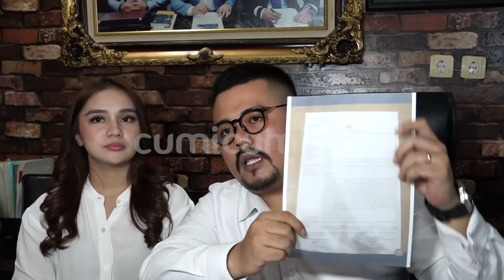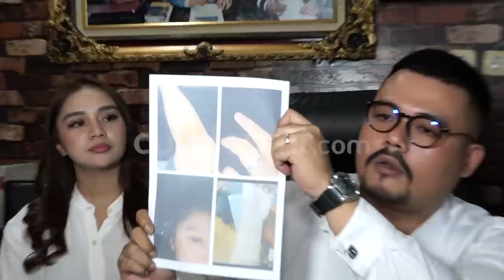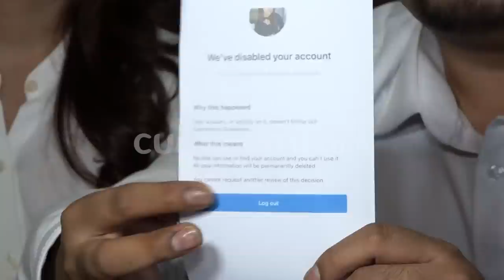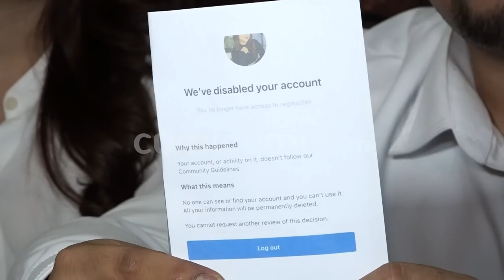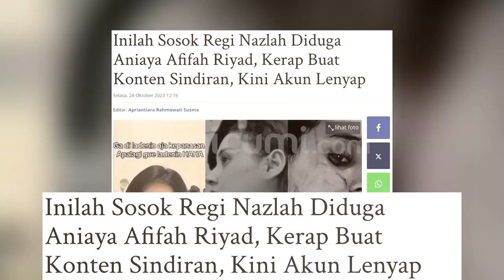Heboh! Selebgram Afifah Riyad Dianiaya Mantan Pacar Suami Sampai Babak Belur, Begini Kronologisnya!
Selebgram Regina Nazlah belakangan ini sedang ramai menjadi sorotan usai diduga terlibat dalam penganiayaan terhadap Afifah Riyad yang tidak lain adalah istri dari mantan kekasihnya. Kabar tersebut pun kian kencang hingga Regina Nazlah mendapat sorotan tajam dan belum lama ini Regina Nazlah akhirnya angkat bicara mengenai kabar pemebritaan yang dianggap telah menyudutkan dirinya.